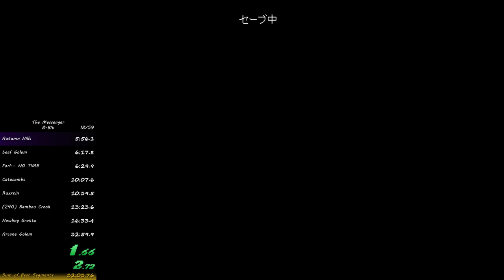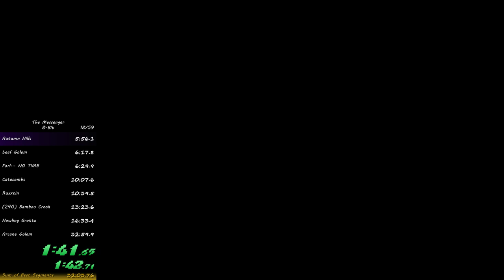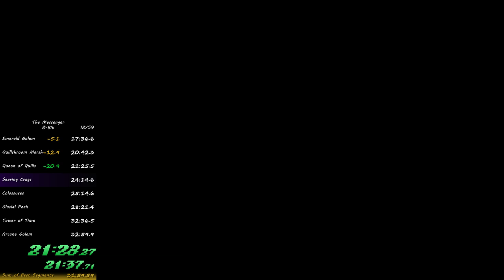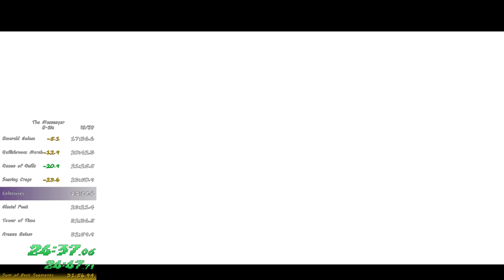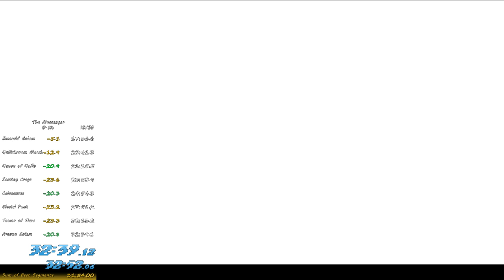UD7# The Messenger 32:39